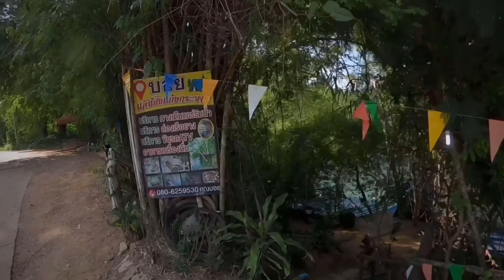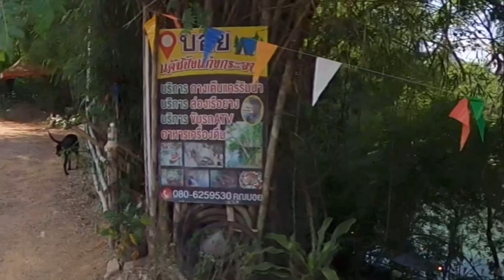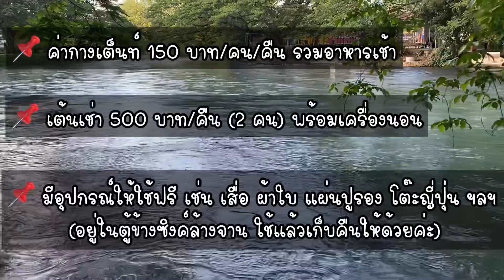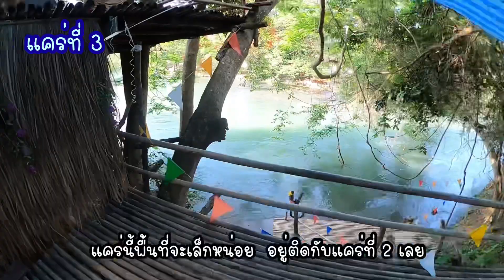บอยแคมป์ปิ้ง | แก่งกระจาน | เพชรบุรี | กางเต็นท์ เล่นน้ำ | Camping Ep.5-1 | แพรวีย่า พาเที่ยว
บอยแคมป์ปิ้ง ⛺️ ลานกางเต็นท์ติดแม่น้ำเพชรบุรี ต.สองพี่น้อง อ.แก่งกระจาน จ.เพชรบุรี
🔥Highlight : ติดแม่น้ำ เล่นน้ำได้ น้ำใสมาก จุดกางเต็นท์เป็นแคร่ริมน้ำ วิวดี ร่มรื่น บรรยากาศดี
🏕 ค่าบริการลานกางเต็นท์ 150 บาท/คน/คืน รวมอาหารเช้า (ปาท่องโก๋ ,โจ๊กหรือข้าวมันไก่)
📌มีเต็นท์ให้เช่า นอนได้ 2 คน/เต๊นท์ รวมชุดเครื่องนอน 500 บาท
📌นำสัตว์เลี้ยงเข้าได้
📌เล่นน้ำได้
📌ไม่มีรถเข็นให้บริการ
📌ไม่มีร้านค้าให้บริการ ณ จุดกางเต็นท์ แต่มีร้านค้าอยู่ในละแวกไม่เกิน 2 กิโลเมตร
📌ชูชีพฟรี
👉 มีจุดต่อไฟฟ้า 24 ชม. ฟรี
👉 มีไฟประจำทุกแคร่ ถ้าไม่ได้นำไฟมาก็สว่าง
👉 มีห้องน้ำ 2 โซน ไม่มีเครื่องทำน้ำอุ่น
👉 มีจุดล้างภาชนะ 1 จุด
👉 มีจุดทิ้งขยะ
👉 มีเตาปิ้งย่างให้ใช้ฟรี
👉 มีอุปกรณ์เครื่องครัวให้ใช้ฟรี
👉 มีอุปกรณ์อำนวยความสะดวกให้ใช้ฟรี เช่น แผ่นปูรอง เสื่อ ผ้าใบ โต้ะญี่ปุ่น ฯลฯ
ข้อห้าม
❌งดส่งเสียงดังหลัง 23.00 น.
ติดต่อ
📞 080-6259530 คุณกี้ ,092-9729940 คุณบอย

Camping Ep.2 บ้านเราริมเขื่อน สวนคุณดา | ปางอุ๋งระยอง

Camping Ep.3 บ้านไร่หายใจชายน้ำ | กาญจนบุรี

Intro Credit : Alain de Gracia
ใครชอบอย่าลืมกดติดตามช่องนี้ กดไลค์ และกดกระดิ่งจะได้ไม่พลาดกันนะจ้ะ
**ฝากติดตามเพจและกลุ่มหน่อยจ้า ตามลิงค์เลย

กลุ่ม แคมป์รีวิว : Camp review